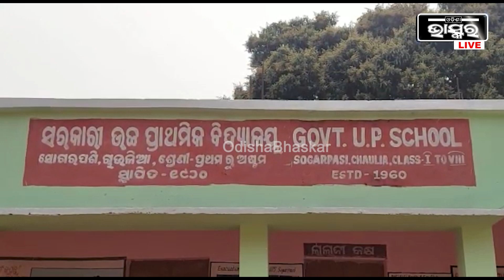ଆମେ 100 ଜଣ ପିଲା ବାରଣ୍ଡାରେ ବସିଛୁ ,ଶିକ୍ଷକ ନଥିବାରୁ ଆମର ପାଠ ପଢ଼ାରେ ଅସୁବିଧା ହେଉଛି